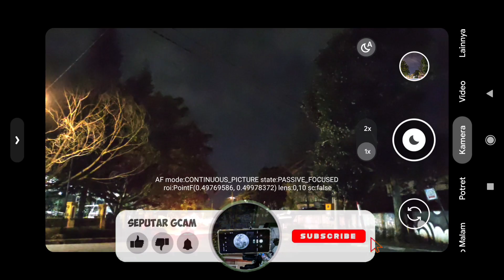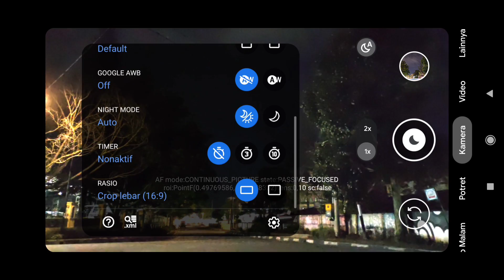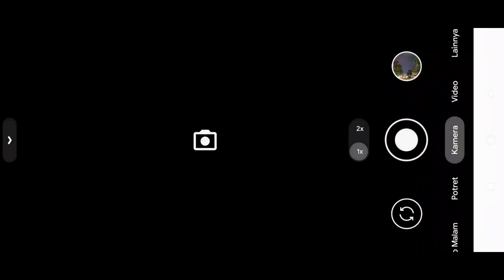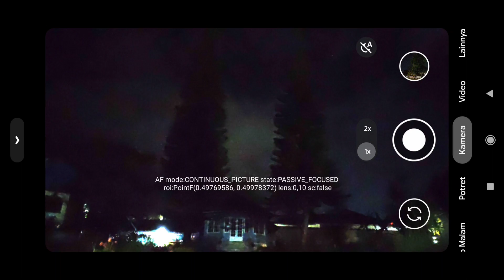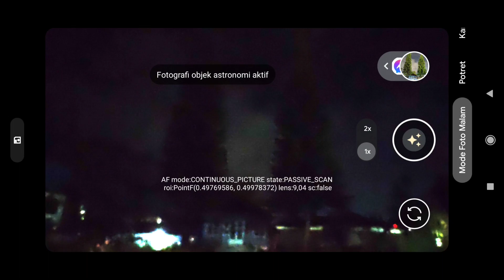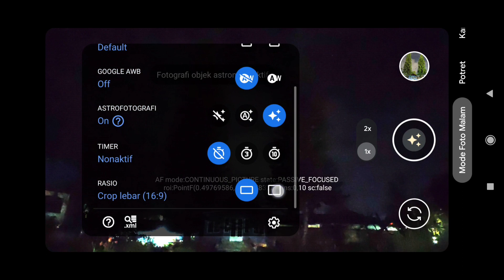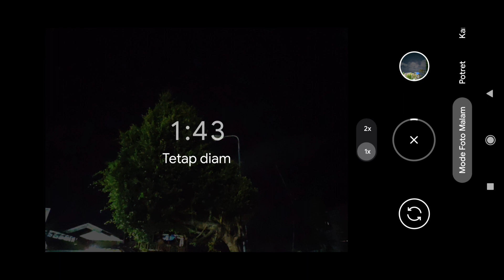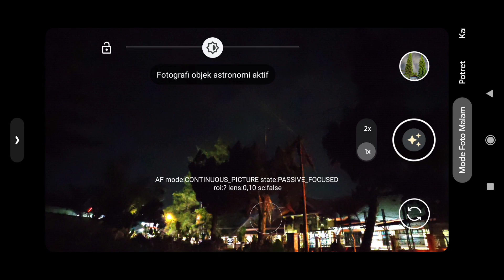Foto Malam Jadi Jernih 🔥 Aplikasi GCAM BSG 8.1 CONFIG DYNAMYC ISLAND | Config Terbaik Mode Malam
Foto Malam Jadi Jernih ‼️ Aplikasi GCAM BSG 8.1 CONFIG DYNAMYC ISLAND | Config Terbaik Mode Malam , Support Banyak Hp Android Mediatek Dan Snapdragon

Oke Guys Di video Kali ini saya udah merilis lagi nih config terbaru gcam bsg 8.1 pixel 5 , yaitu config Dynamic Island By Seputar gcam.

Config Ini Sangat bagus untuk malam dan juga siang hari, dan di video ini saya review nya di malam hari, untuk hasil di mode kamera biasa hasil nya terang dan juga jernih pastinya minim noise, untuk proses nya pun hanya 4 detik saja.
Untuk mode malam biasa sendiri sama hasil nya seperti mode kamera tadi.
dan yang gak kalah nya lagi, di mode astrophotography untuk hasil foto nya cukup detail, dan tone warna yang di hasilkan cukup bagus.

oh iya Settingan ini bisa kalian pake untuk foto2 di malam hari tanpa harus menggunakan tripod ya guys!

Simak aja video ini, Agar kalian tau hasil nya 🔥
(TEST DEVICE WORK)

📱REALME 6PRO
📱POCO X3 NFC
📱REDMI 9T
📱VIVO Y12

📷Gcam BSG 8.1 A9 Gv1z Fix (Pilih Salah Satu )

 Note : Password Config akan bunyi lonceng Ada di bagian tengah dan atas tengah Video , muncul hanya 4 detik !

⚠️CONFIG BERBENTUK ZlP JADI HARUS EXTRACT TERLEBIH DAHULU, JIKA PASSWORD SALAH KALIAN SILAHKAN EXTRACT DI LUAR FOLDER INTERNAL, ATAU KALIAN GUNAKAN APK ZARACHIVER UNTUK MENG EXTARCT CONFIG NYA